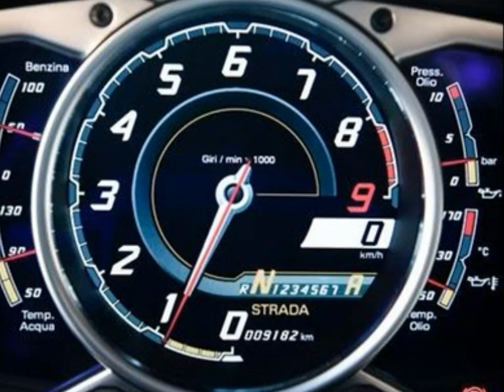2012 Lamborghini Aventador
2012 Lamborghini Aventador